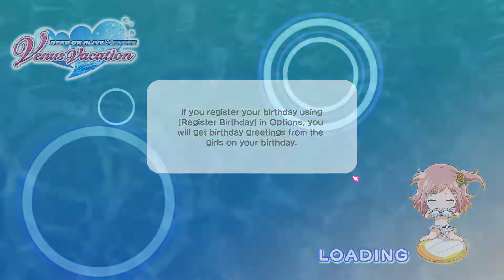DOAXVV - Anniversary Box Smashing with Kanna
DEAD OR ALIVE Xtreme Venus Vacation
Splitting anniversary box with Kanna